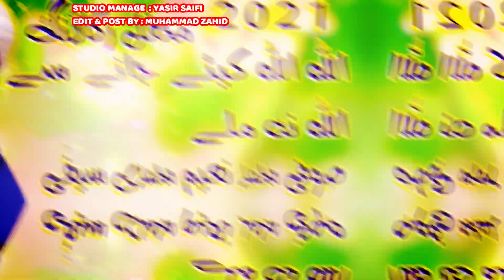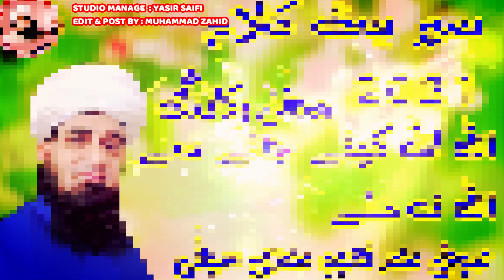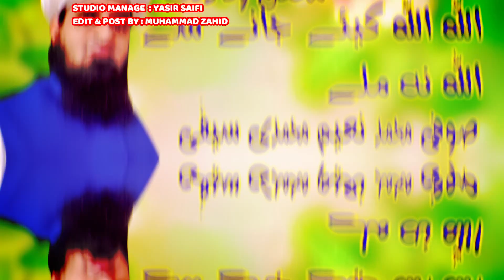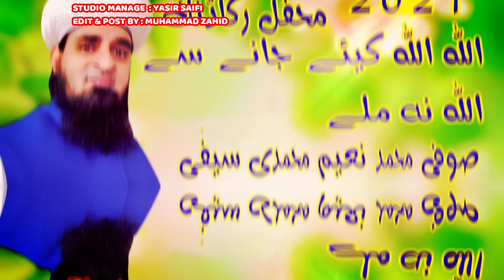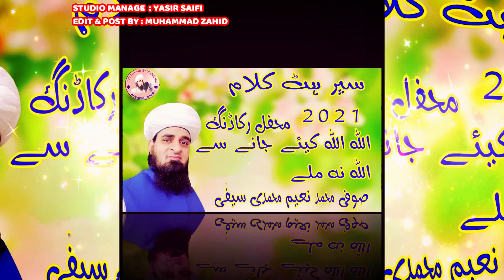Allah Waly Hain Jo Allah Say Mila Dety Hain Super Hit Kalam 2021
title of new video is

voice Sufi Muhammad Naeem Muhammadi Saifi

studio manager Yasir saifi

edit and post Muhammad Zahid